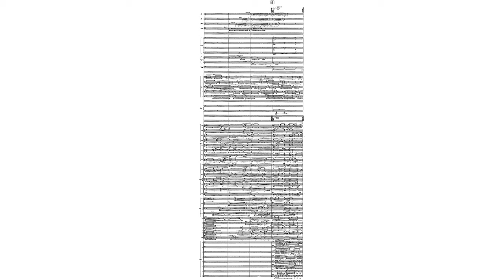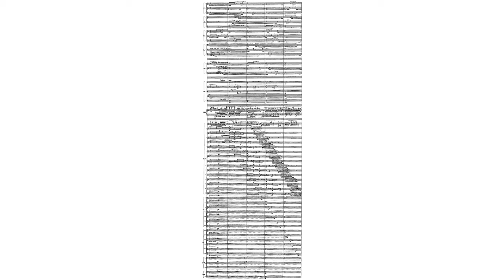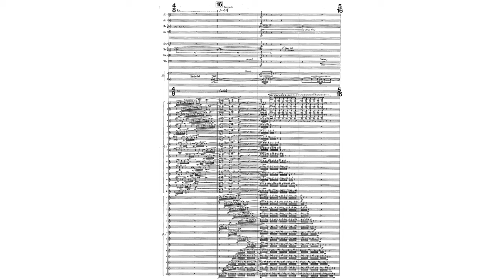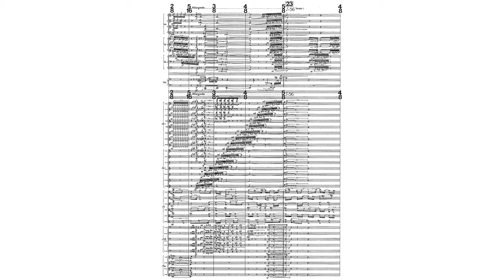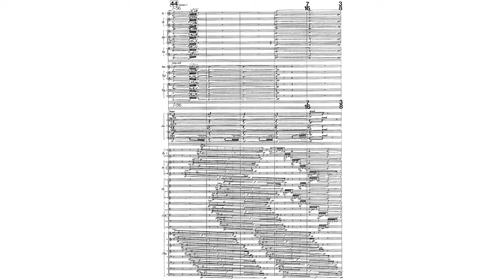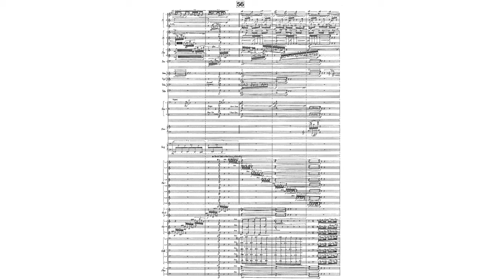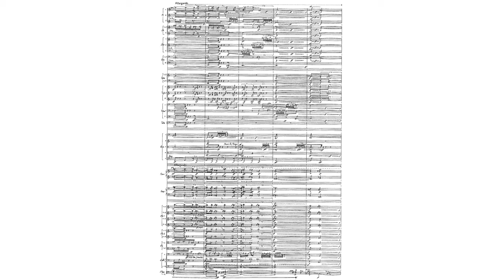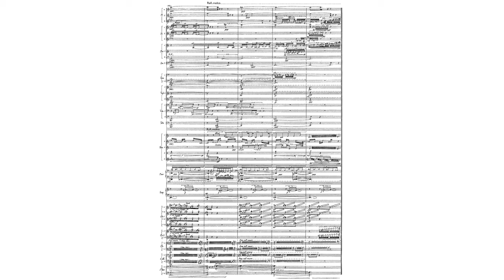James Dillon - helle Nacht (1986-87) for large orchestra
helle Nacht (1986-87) for large orchestra
Composer: James Dillon (b. 1950)
Performers: BBC Symphony Orchestra, dir. Arturo Tamayo

"helle Nacht is the second work of a ‘German Triptych’. The starting point for the triptych was a combined interest in German mystical writing, in particular a lineage that runs from the XIth Century Jacob Boehme through to Rainer Maria Rilke and which encompasses a theme of illumination as the emanation of darkness with the pantheistic urges of the Tondichtung.

The title helle Nacht derives from Hölderlin’s translation of Sophocles ‘Antigone’ at the moment of Antigone’s burial alive. The work depicts a moment of searing darkness which in its intensity becomes unbearably bright. Formally this involves the construction of large morphological fields based on low fundamental tones - principally a frequency of 21.5 Hz and its partials, sets of ‘spectral’ information - somewhat protean in shape, the work is an ever-changing state of evolution. These large morphological fields are constructed from the continuous enfolding of subdivided ‘spectral’ classes, who’s proportions at a macro level down to the determination of phrase structure are derived from spectral data.

The work is dedicated to Harry Halbreich and Elizabeth Buzzard."